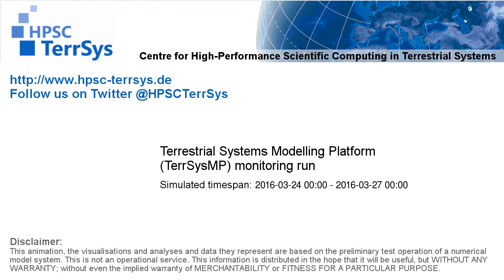TerrSysMP monitoring run 2016-03-24 - sensible heat - Europe (72h)